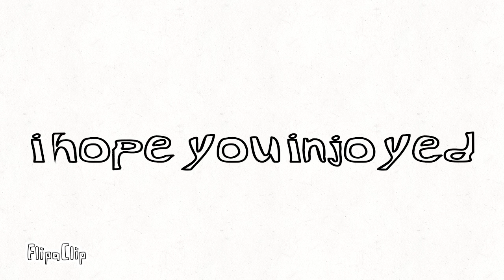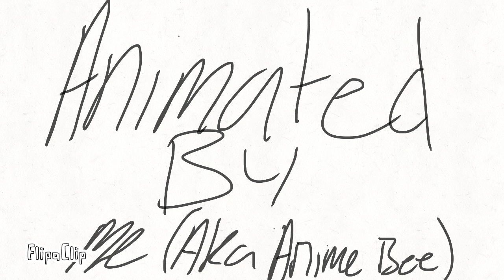My R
This is my first animation I know it’s not the best but it being my first real animation I’m proud of it and that’s all that matters